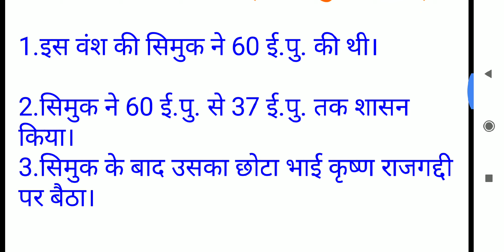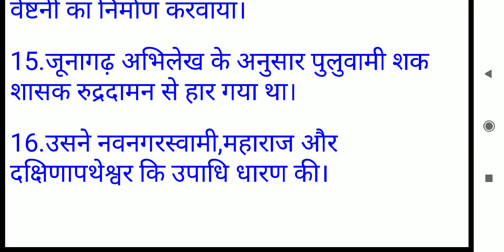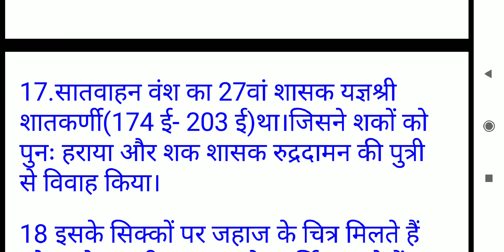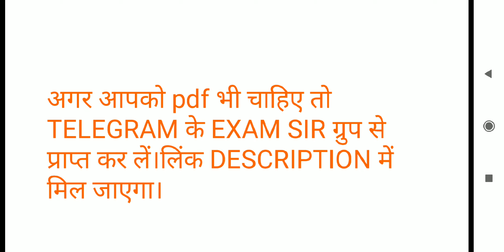सातवाहन वंश||Satavahan Vansh by easy method.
If you want Pdf also,then join telegram group,link given below.
EXAM SIR
Shortcut tricks के साथ बेहतरीन वीडियो नीचे दी गयी है